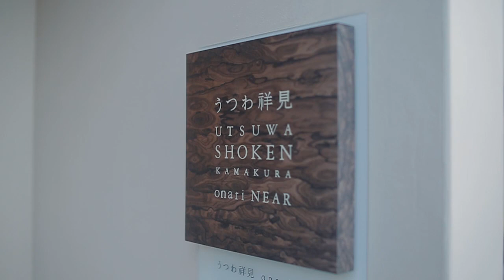【うつわ祥見 onariNEAR（鎌倉・御成町）】うつわ祥見 KAMAKURA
うつわ祥見 KAMAKURAの店舗〈うつわ祥見 onariNEAR〉をご紹介するムービーが完成いたしました。
製作はスモールフィルム株式会社 producer & directorの工藤晶彦さん。
音楽家でギタリストの青木隼人さん
撮影は2017年早春です。どうぞご覧ください。

A movie introducing our gallary “onariNEAR” is completed.
Produced by small film company Mr. Akihiko Kudo .
A musician and a guitarist Hayato Aoki wore original music.
Shooting is early spring 2017. Please have a look.

■うつわ祥見onariNEAR
住所　〒248-0012 神奈川県鎌倉市御成町5-28

アクセス　JR線・江ノ島電鉄鎌倉駅下車　徒歩4分